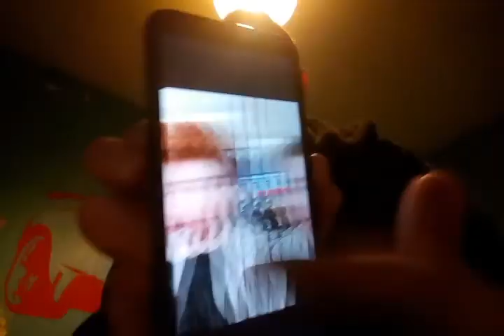I had to wear make-up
I am not a woman